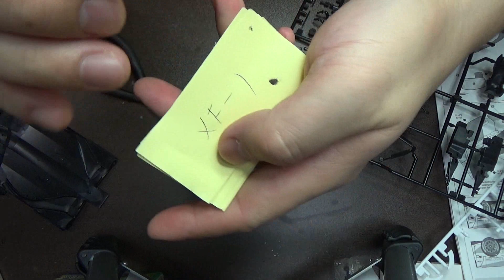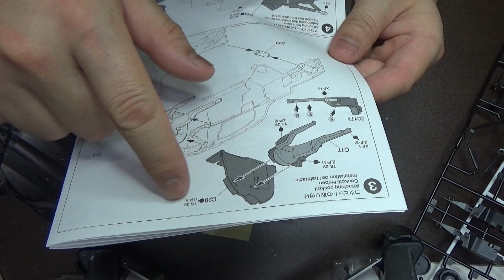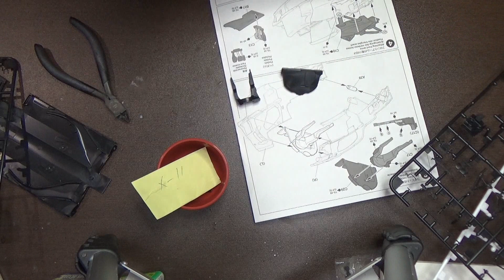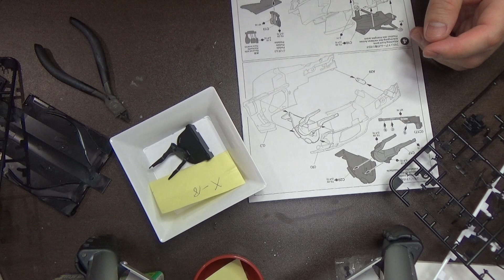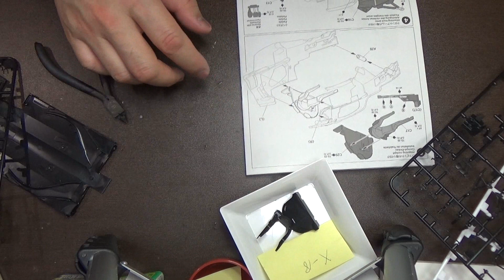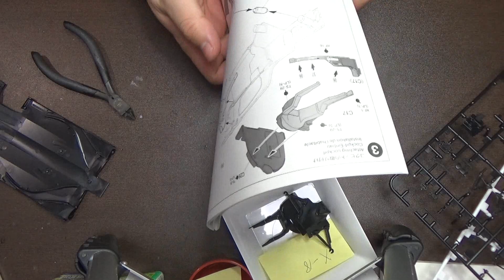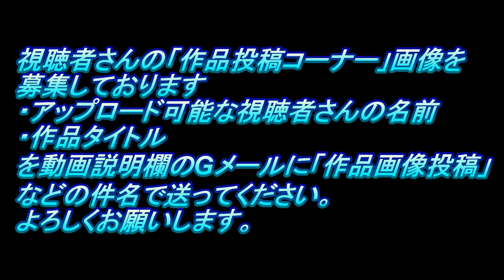7トヨタ ガズーレーシング TS050 HYBRID タミヤ1/24（なべさんの難しく考えないプラモデル制作記）GAZOO Racing